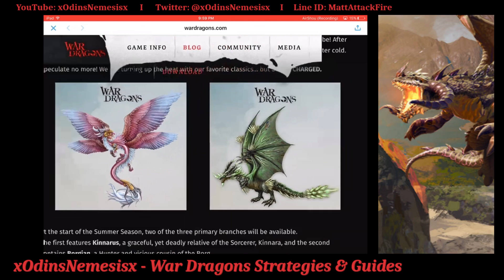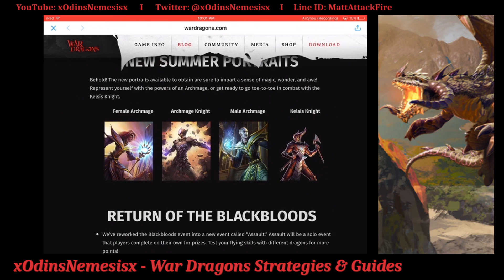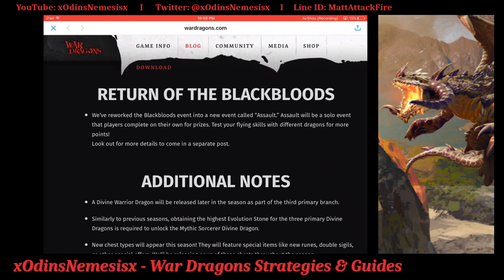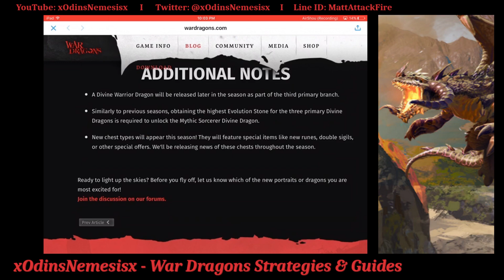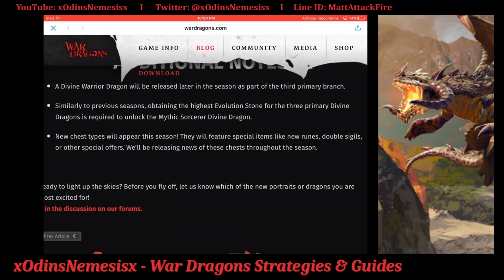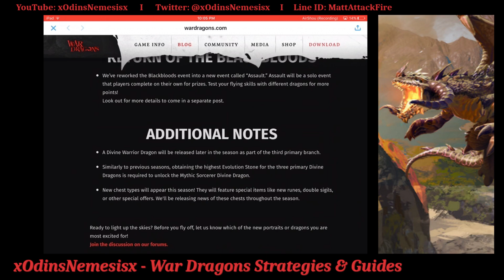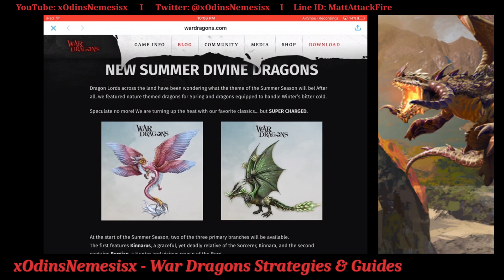War Dragons: New Summer Season Divine Dragon Reveal!!! Also Event Additions and Runes!!!